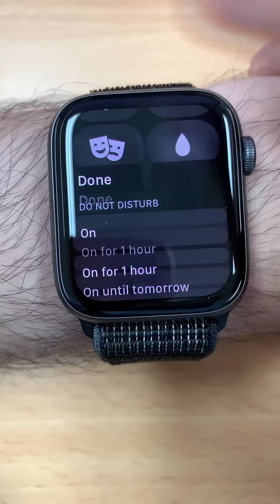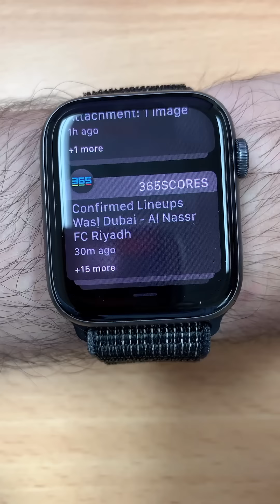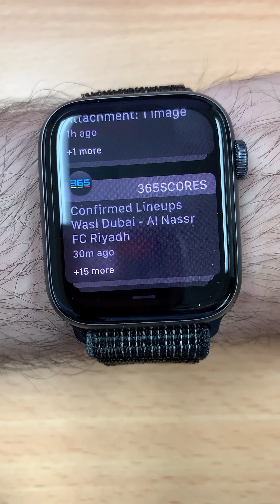٧ تغييرات وإضافات جديده لمركز التحكم و مركز الإشعارات في التحديث الأخير لساعة آبل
سناب تشات لمشاهدة مميزات ios 12